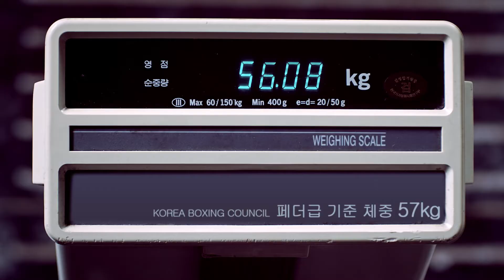[옥션]맛있게 즐기고 싶을 땐, 어서옥션_소고기편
옥션 축산 세 번째 ☞☞☞  ‘소고기’

이기고 싶어도 못 이기는 맛 옥션 소고기 절찬 판매 중!
소고기 구매하면 투썸 아이스크림이 무료!
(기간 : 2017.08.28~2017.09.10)